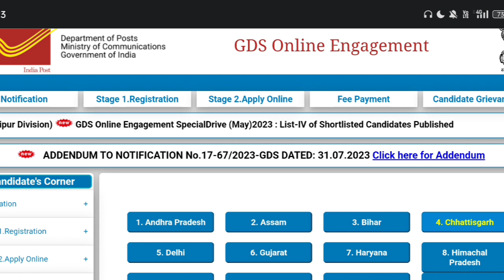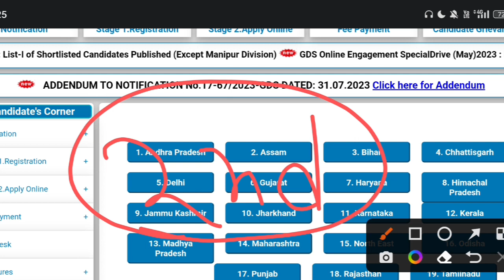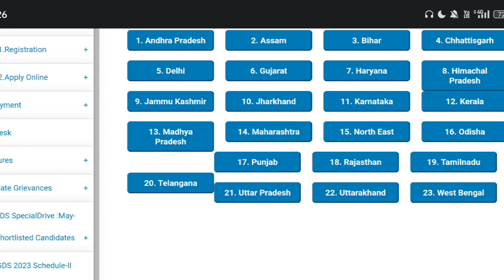GDS Circle 6 2nd Merit List 2023 | GDS New Update Today | GDS Result 2023 Date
indiapostmtspostman
mailguardrecruitment
postofficenewvacancy